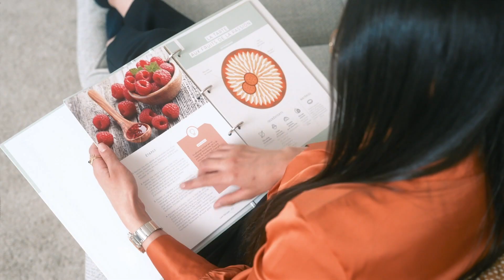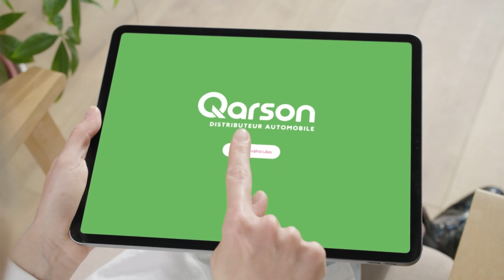TF1 30/07/2023 - Fin TFOU, Jingles, 6 BA, 2 Pubs, Musique, Intro AutoMoto